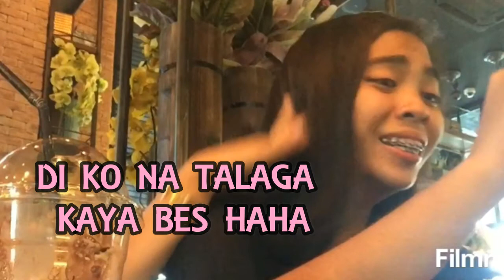(Throwback) Fellowship with Youth Girls after Service @ Coffee Project General Trias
@orc_car (Instagram)
@paulyne071498 (Twitter)
@paudemickey (Snapchat)
@Paulyne Orcasitas (Facebook)

God bless, Deuces!